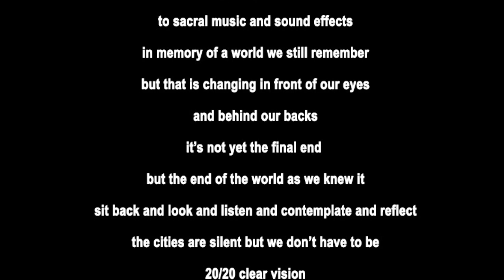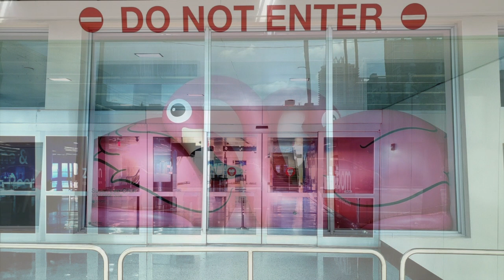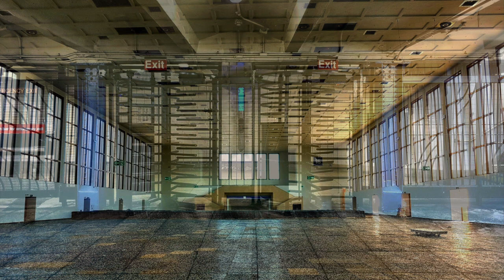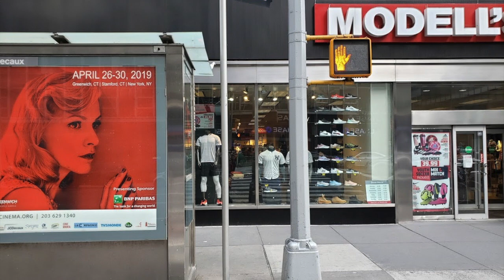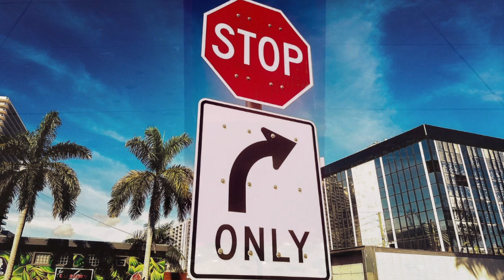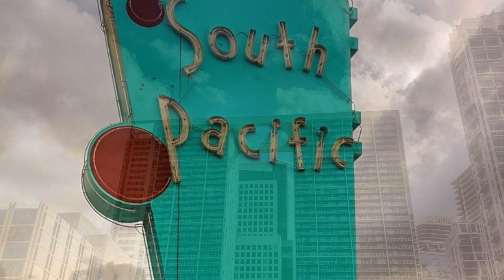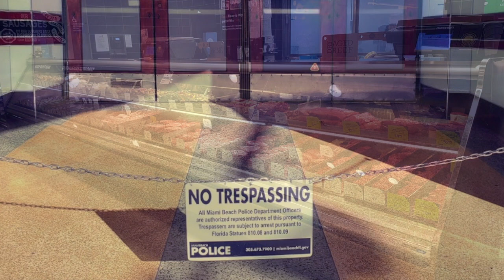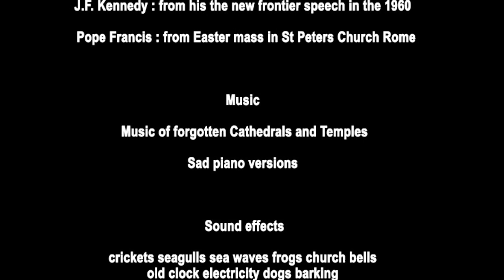EMPTY CITIES PHOTOGRAPHY REQUIEM for my mother Color Photography by THOMAS DELLERT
A long Chill out Video with Color photography by Thomas Dellert
from cities like New York, Miami, Berlin Vienna, Prague, Milano and Rome
In the aftermath of the death of my mother in 2018 I went on a trip.
I found myself photographing only empty spaces.  I guess I did so in an effort to express sadness and a feeling of emptiness.
Now in 2020 I see all the photographs like a premonition to what would come.
Covid 19 and the total closedown of the whole planet. So, this video with my photos to sacral and ambient music is made like a Mass and a farewell to both my mother and to the world as we know it.  A world that now have changed forever.